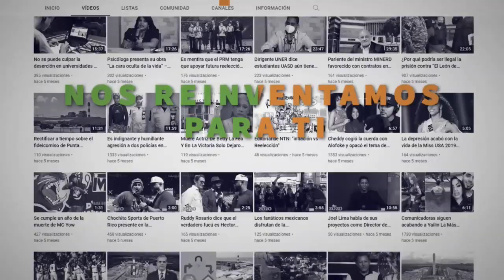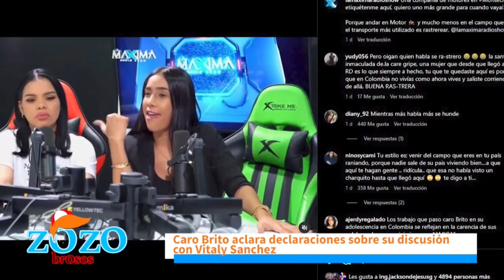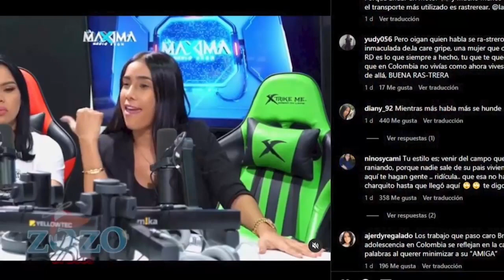Caro Brito puso un huevo mas grande y no se disculpó por lo que dijo dice Nestor Flow